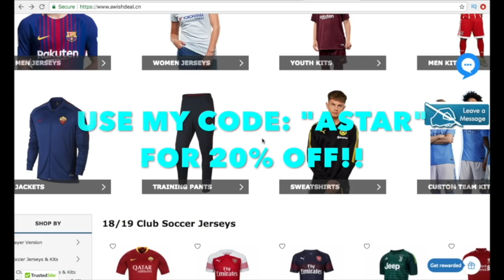TODAS AS FINAIS DE LIBERTADORES (DE 2005 A 2015) | Reaction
Comments, constructive advice & positivity is welcome here!!

Intro by: destructive_anxiety (Instagram)